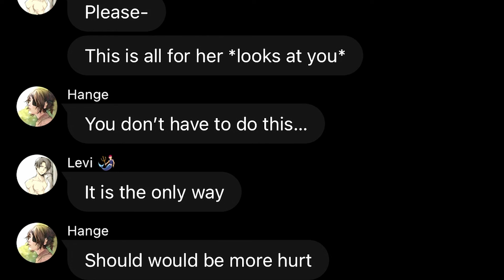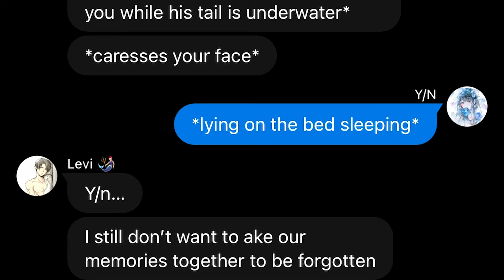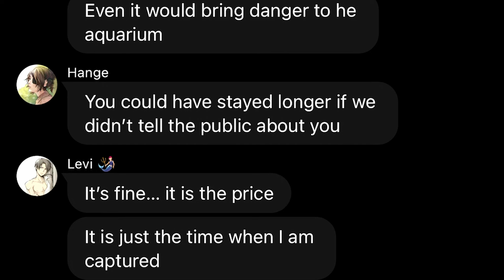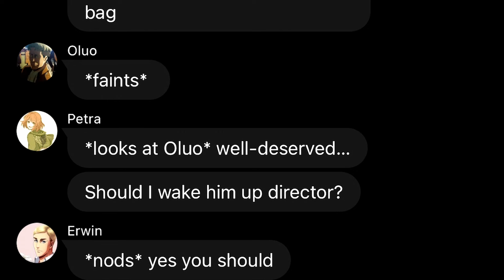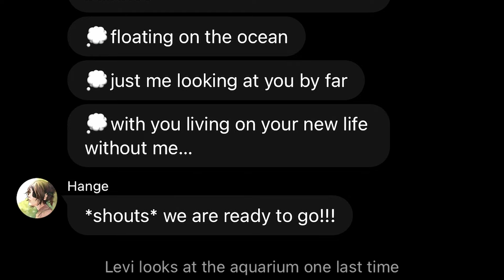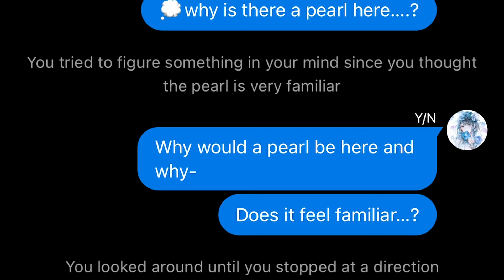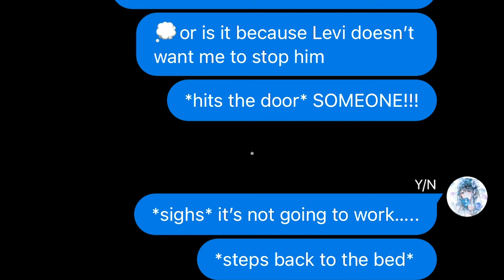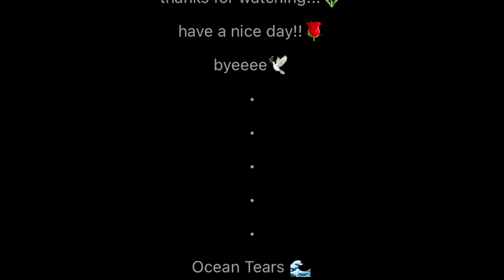Ocean Tears 🌊 | Merman Levi x Human Y/N | Part 16 | Levi loves y/n and they kissed? | AOT TextStory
Levi confessed to Y/N? And they Kissed?
My Diary once said that I met a mermaid when I was young, but why I cannot remember anything from it? Today, I met a merman, his name is Levi.
~Ocean Tears 🌊

This is my third series! I hope you can enjoy!!!  ૮ ˶´ ᵕˋ ˶ა

( ᵔ ᵕ ᵔ )
/ づ  づ ~ ♡